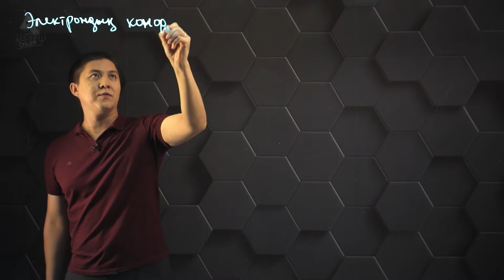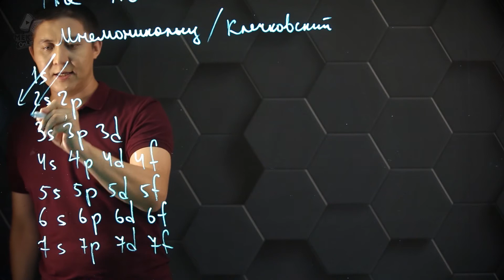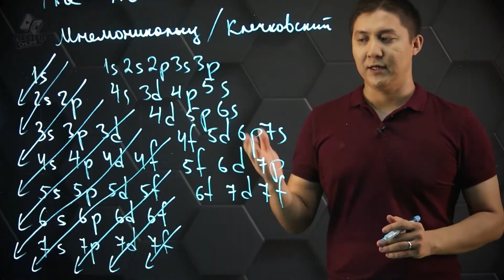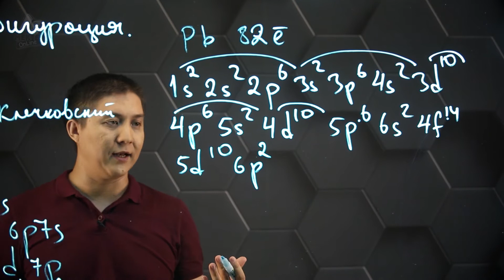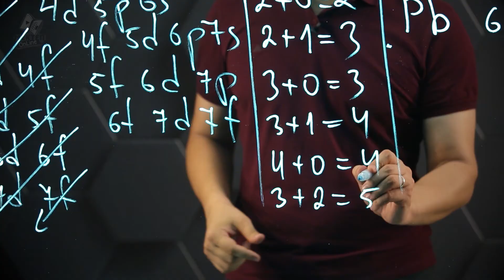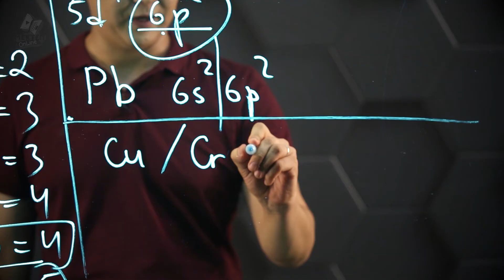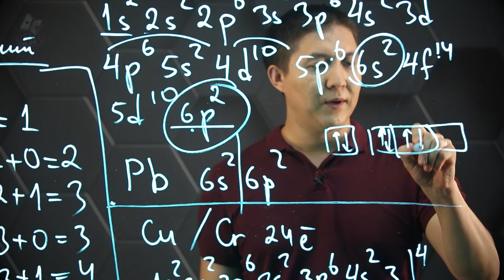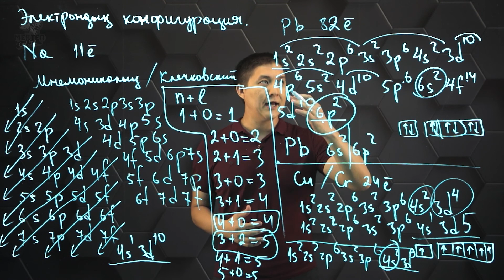Квант сандары. Атомдық орбитальдар. 2 бөлім. 10 сынып.